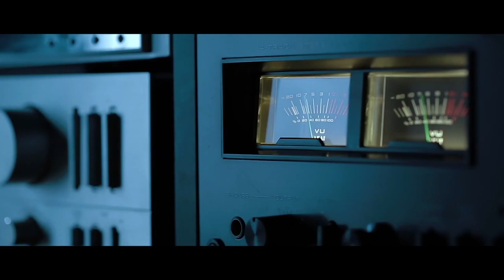Project "ERTHA" trailer - NFT game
It's a futuristic-style strategic game that depicts a not-so-distant future, where humans nearly destroyed themselves. Governments took action too late, all of the attempts to prevent the catastrophic chain of events fell short. Now the destiny of humanity depends on a single man called Dr. Uggyq and his project ERTHA in which the human mind was separated from the body. This way the human body can be preserved in cryogenic pods stored in a self-sustained underground facility. Dr. Uggyq understood that the human mind requires stimulus for it to evolve or at least not to devolve. ERTHA scientist identified three essential stimulus: curiosity, competition, social recognition that can keep human mind active and evolving until the surface of earth can be livable again. The virtual reality with three personality types corresponding to three essential stimulus were created.